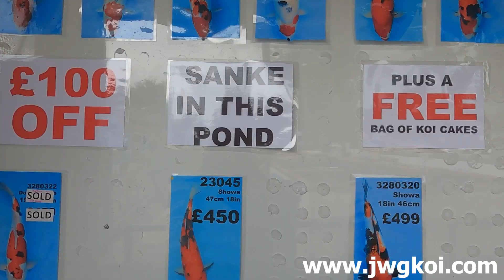Pick of the day for the bank holiday weekend.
We are open everyday over the bank holiday. Many of the Koi BUY 2 GET 1 FREE. Sanke in the main pond also £100 OFF great deal.